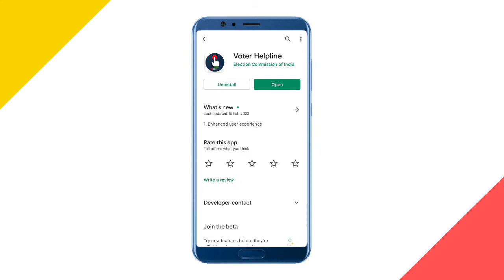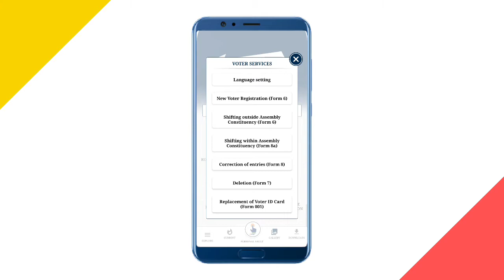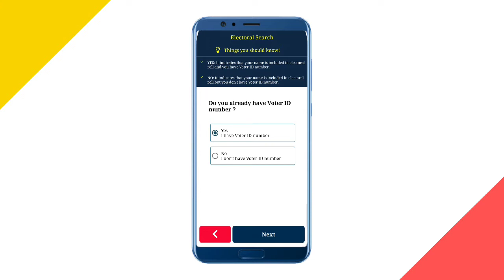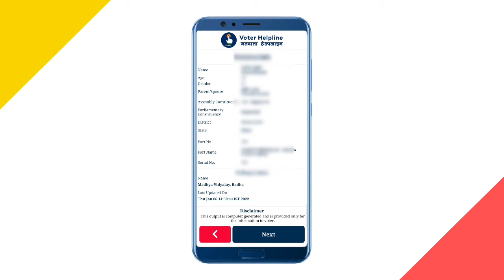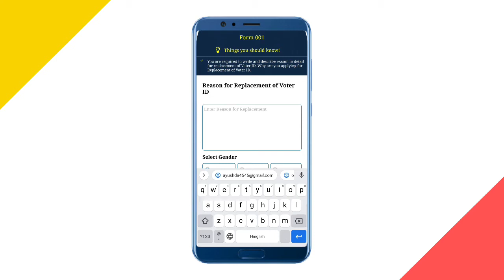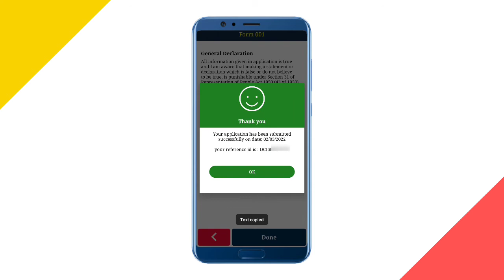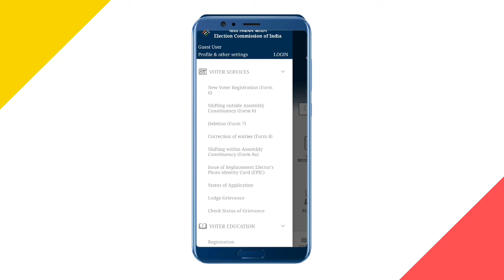How To Order Plastic Voter Id Card Online? Voter Id Card Kaise Banaye Mobile Se? Pvc Voter Id Card?